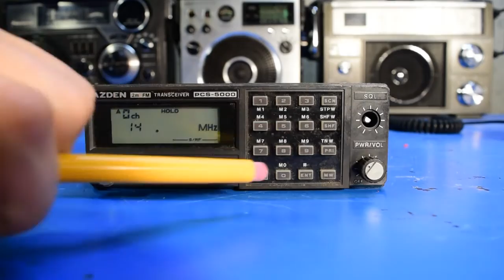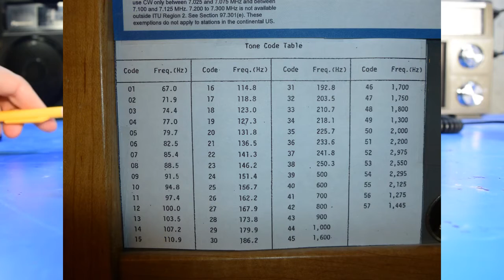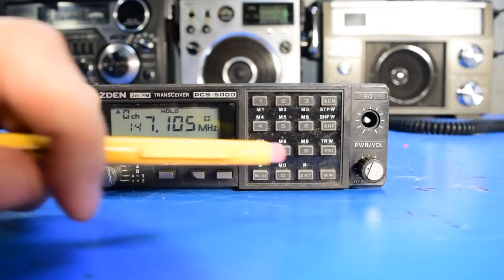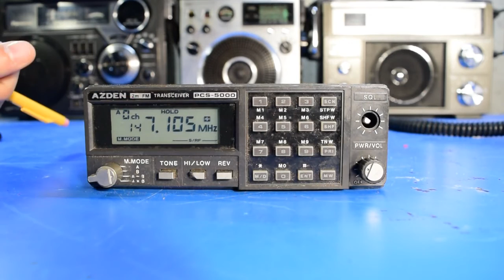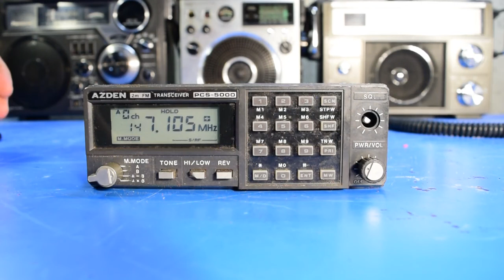Azden PCS-5000 Programming and Overview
In this video I show how I programmed a standard repeater frequency pair into a memory channel on this Azden PCS-5000 2 meter transceiver.